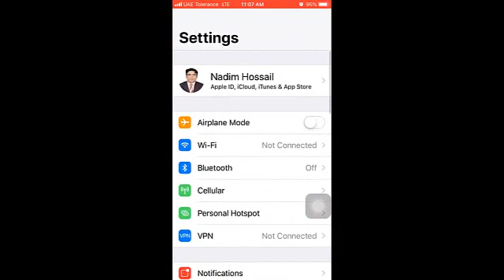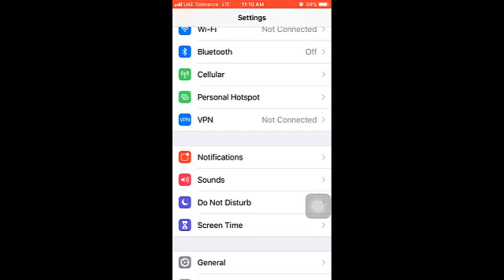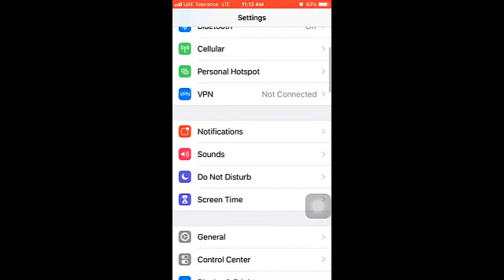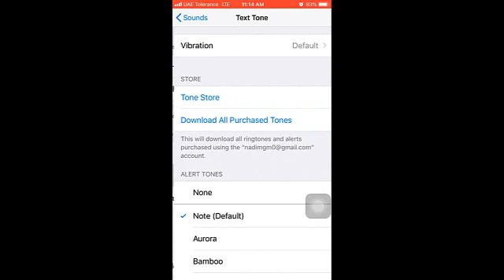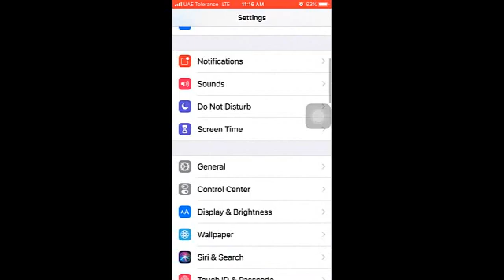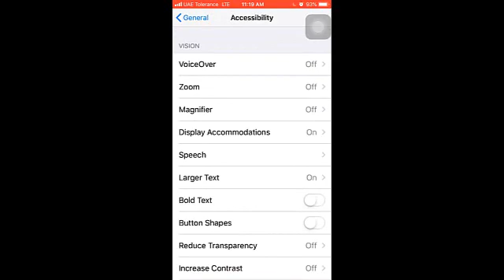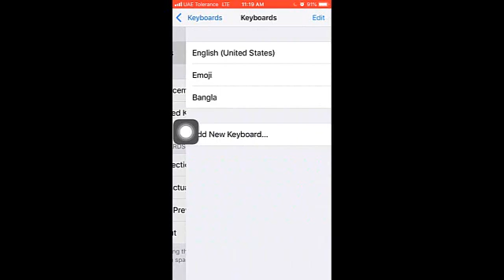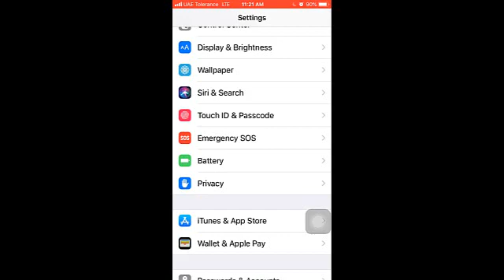iPhone Setting A to Z Bangla|iPhone Settings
iPhone is a Dabble Security Smart Mobile Phone in the world.now i will show in this video iPhone  Settings A to Z .iPhone has a IOS Mobile Operating System Software.

Actor : SA Nadim
Producer: SAN Tech BD
Category: Education